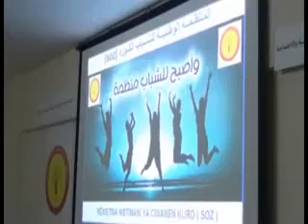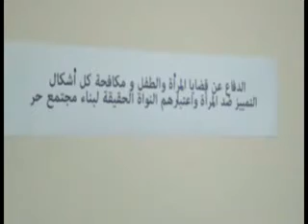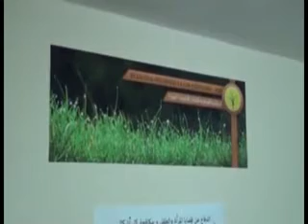استانبول - تقرير حول المؤتمر الاعلامي لمنظمة سوز الذي اقيم في استانبول